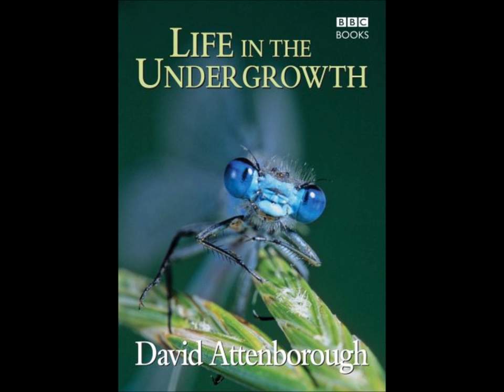Life in the Undergrowth Soundtrack 11 - The Magical World of Snails